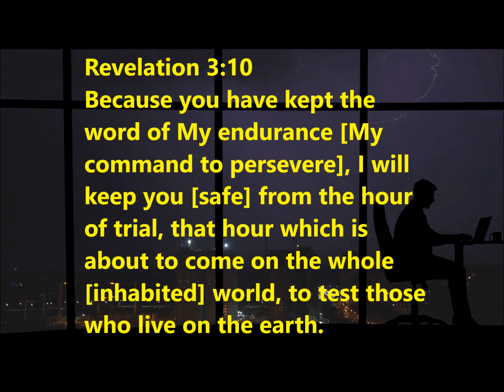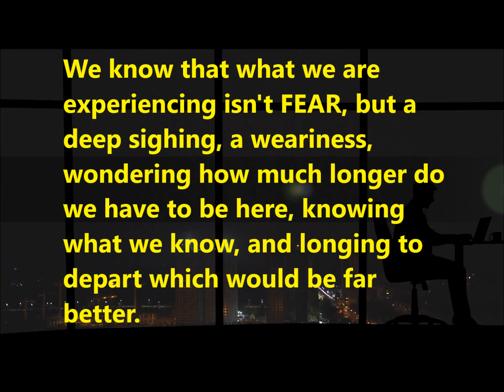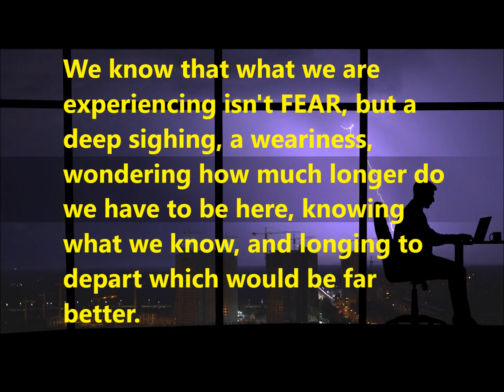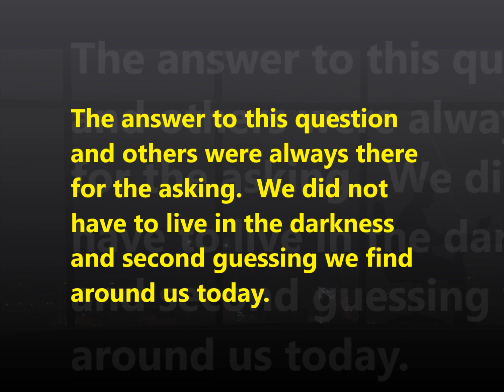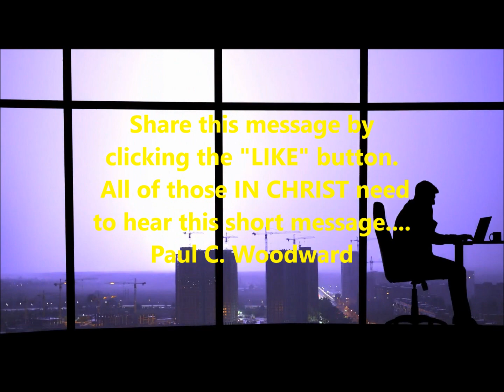PERSEVERE Mystery Generation Message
This generation has become like a "Dog chasing its tail and getting nowhere.  The only HOPE has proven true, "LOOK UP" your hope is coming!
"Hope deferred makes the heart sick; but when a dream comes true, it is like a TREE OF LIFE!"